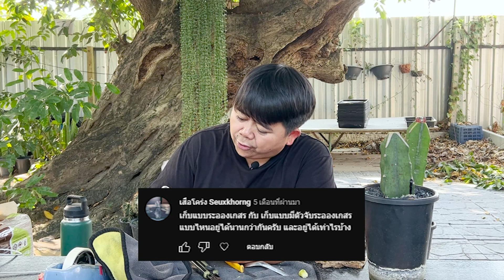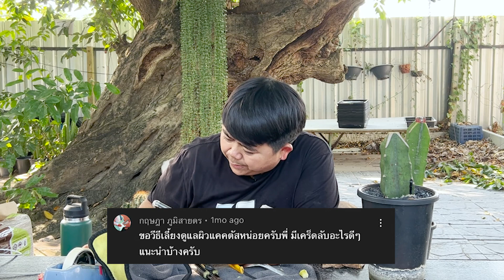สวนสนุกแคคตัส// ep.23 ตอบคอมเมนต์ ไขข้อข้องใจปัญหาแคคตัส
สนใจแคคตัสสวยๆเข้าไปดูได้ที่เพจ🌵
Line              : @suansanookcactus